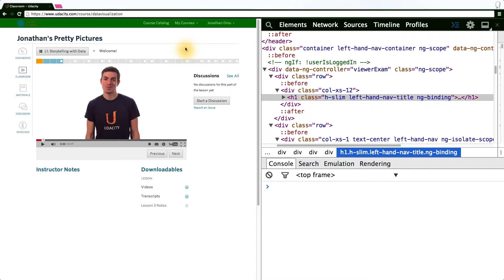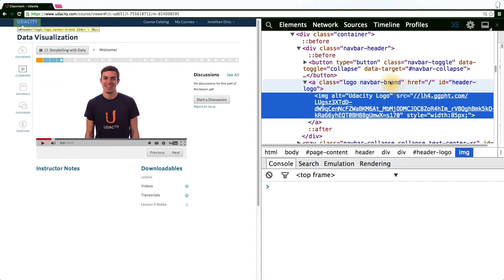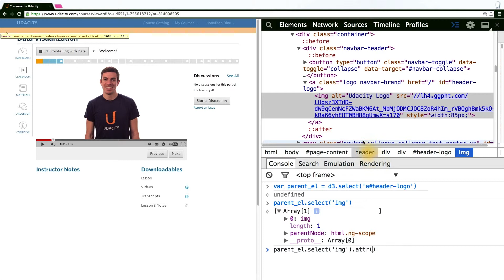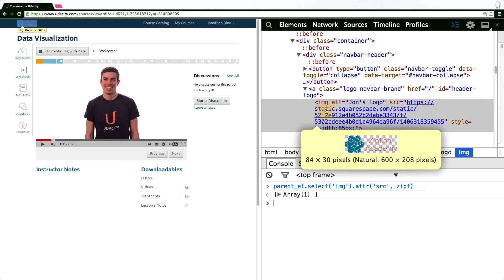Nested Selections - Data Visualization and D3.js